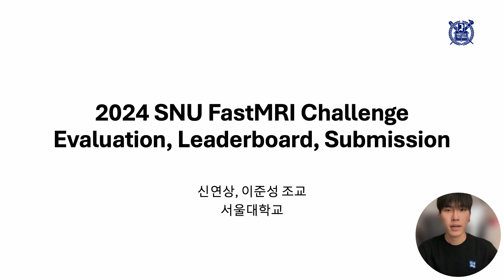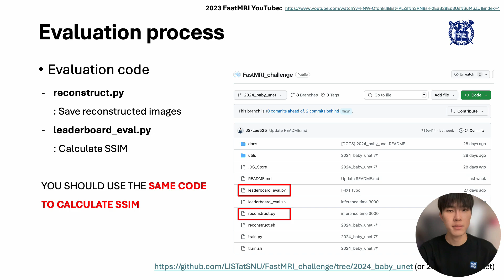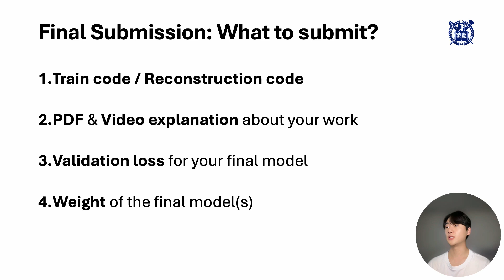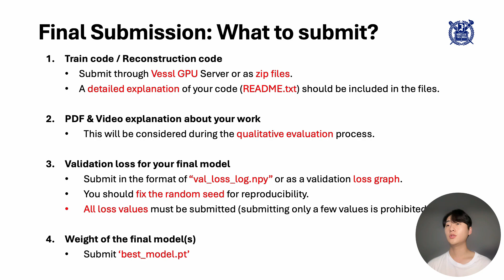OVERVIEW - Final Submission [ESSENTIAL]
OVERVIEW - 리더보드 및 평가 [ESSENTIAL]